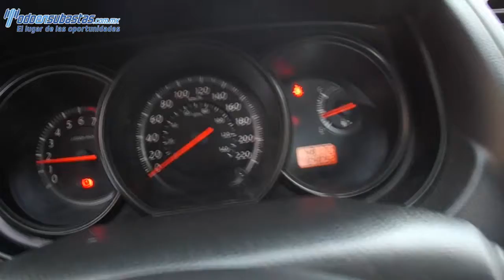210781 Nissan / Tiida / 2014